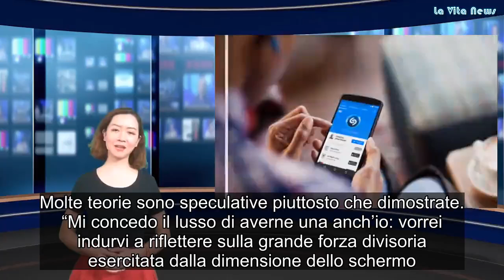Web, smartphone e divario generazionale Paolo Lugiato “È una questione di schemi”